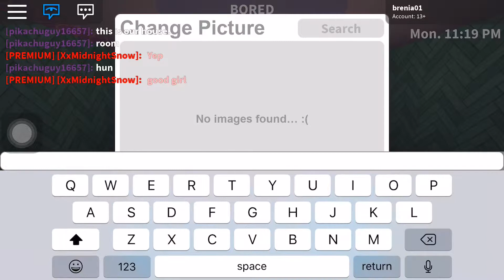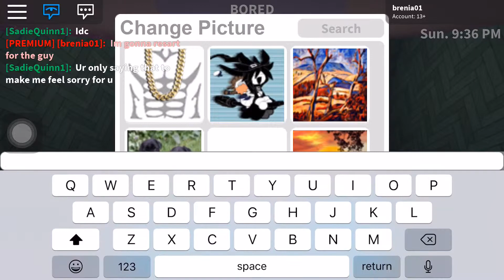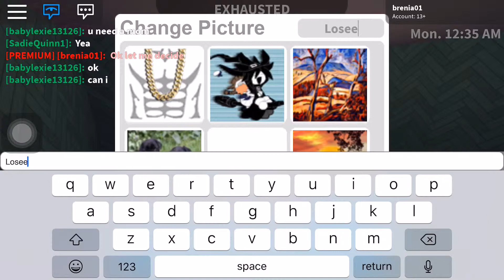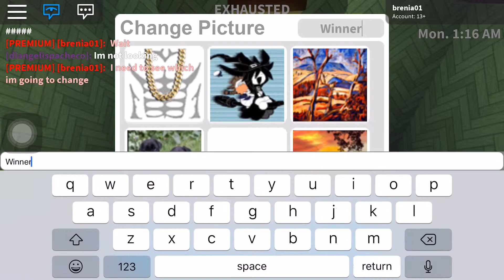Pick the right door & win $1,000 on Bloxburg!!!!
Hello everyone this is my first video on this channel and I gave away $1000 to whoever picks the winning door. However, someone wanted to call it a scam because they didn't win which is completely false.